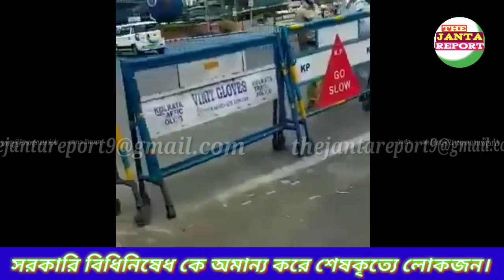সরকারি বিধিনিষেধ কে বুড়ো আঙুল দেখিয়ে মৃত ব্যক্তির শেষকৃত্যে লোকজন//the janta report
সরকারি বিধিনিষেধ কে বুড়ো আঙুল দেখিয়ে মৃত ব্যক্তির শেষকৃত্যে লোকজন

মহামারী করোনা ভাইরাসের জন্য দেশজুড়ে জারি হয়েছে লকডাউন।  এই পরিস্থিতিতে খাস কলকাতার বুকে দেখা গেল লকডাউন কে অমান্য করে কিছু মানুষ মৃত এক ব্যক্তির শেষকৃত্য করতে বেরিয়ে পড়েছেন লোকজন গাড়িতে করে। কোনোরকম সোশ্যাল ডিস্ট্যান্স না মেনেই।

কোলকাতা পুলিশ তাদেরকে আটকে লক-ডাউন ভেঙে কেন রাস্তায় এত লোক বেরিয়েছেন। জিজ্ঞাসা করতে, তারা বলেন যে তারা জানতো না। শেষে ৭ জনকে যাওয়ার অনুমতি দেয় কেপি।  তৎক্ষণাৎ এদের আটকে যথাযথ আইনি ব্যবস্থা গ্রহণ করে রাজ্য পুলিশ এবং প্রশাসন।
রাজ্য পুলিশ এবং প্রশাসনের এই সক্রিয় অবস্থান রাজ্যজুড়ে এক নিশ্ছিদ্র বলয় তৈরি করেছে।